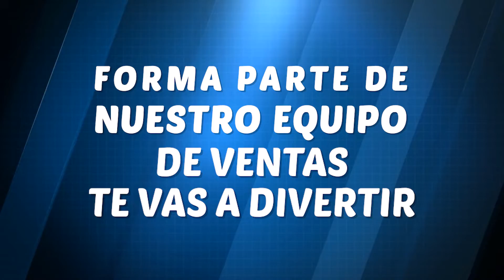Únete a nuestro equipo de asesores de ventas! | Amistad Bienes Raíces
FORMA PARTE DE NUESTRO EQUIPO DE VENTAS ❗👩🏻‍💼🧑🏻‍💼
👉UNETE A LA FAMILIA AMISTAD BIENES RAICES Y OBTEN LOS INGRESOS DE TU SUEÑOS!!!
Envíanos tu CV en PDF o WORD con fotografia actualizada al número